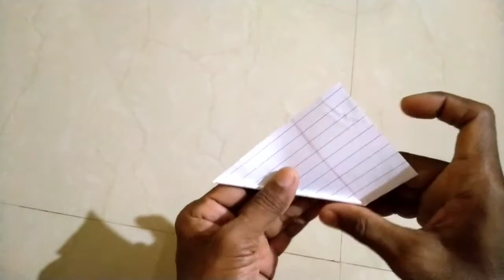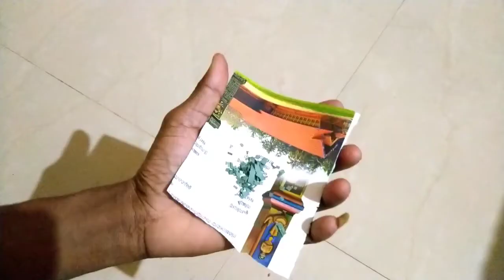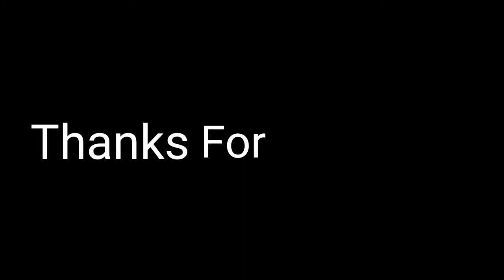Plastic Bottle Flower Vase/Plastic Bottle Flower Pot/Mallu Craft Creation and Cooking/paper flower /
plastic bottle flower vase making
plastic bottle flower vase making idea
plastic bottle flower vase simple malayalam
paper flower
easy paper flower making idea
paper flower making idea malayalam
paper flower making at home
easy paper flower malayalam
paper flower making easy
flower vase craft
plastic bottle re use idea